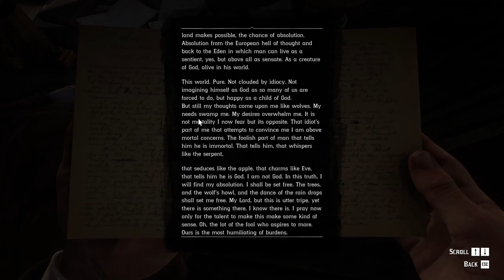Red Dead Redemption 2 Walkthrough Part 93 - Fishing the Legendary Rock Bass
The world of Red Dead Redemption 2 spans five fictitious U.S. states. The states of New Hanover, Ambarino and Lemoyne are new to the series, and are located to the immediate north and east of Red Dead Redemption's world, whilst the states of New Austin and West Elizabeth return from Red Dead Redemption. The states are centered on the San Luis and Lannahechee Rivers and the shores of Flat Iron Lake. Ambarino is a mountain wilderness, with the largest settlement being a Native American reservation; New Hanover is a wide valley that has become a hub of industry and is home to the cattle town of Valentine; and Lemoyne is composed of bayous and plantations resembling Louisiana, and is home to the Southern town of Rhodes and the former French colony of Saint Denis, analogous to New Orleans.

West Elizabeth consists of wide plains, dense forests, and the modern town of Blackwater. This region has been expanded from the original Red Dead Redemption to include a vast northern portion containing the small town of Strawberry. New Austin is an arid desert region centered on the frontier towns of Armadillo and Tumbleweed, also featured in the original game. Parts of New Austin and West Elizabeth have been redesigned to reflect the earlier time; for example, Blackwater is still under development, while Armadillo has become a ghost town because of a cholera outbreak.